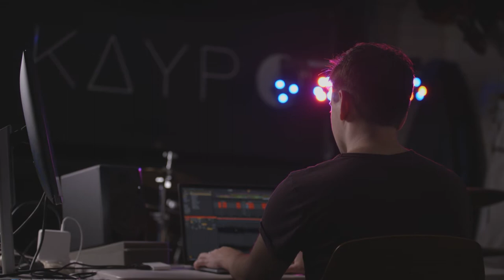Liam Higgins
Hi, Guys Please go and check him up. Thank you for your support.